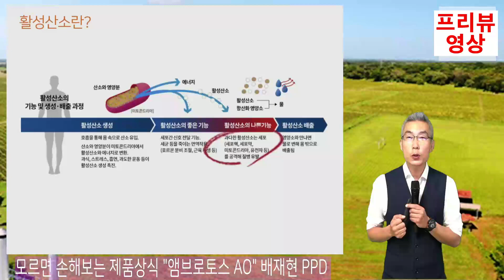프리뷰~~ 모르면 손해보는 제품상식 [앰브로토스AO]